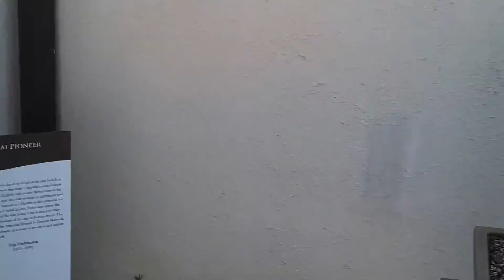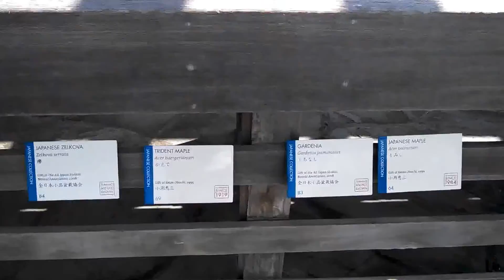Trident Maple and dozens of other Bonsai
Walking around the grounds of the National Bonsai & Penjing Museum (April '14)